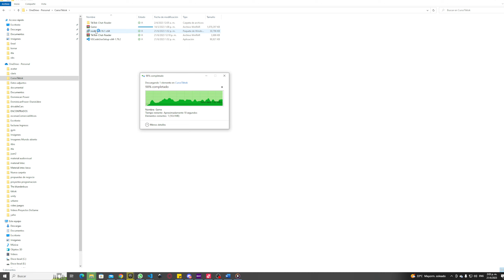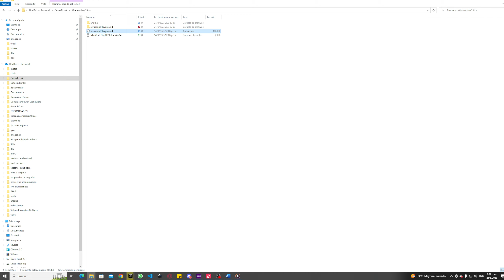Como GANAR dinero en tiktok con videojuego de live parte 3